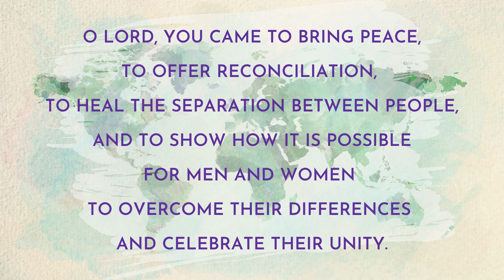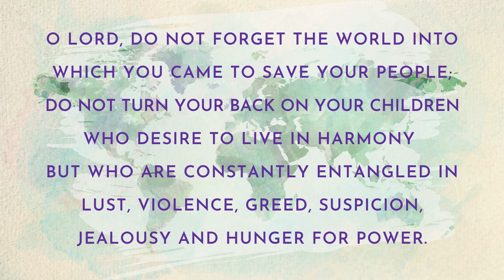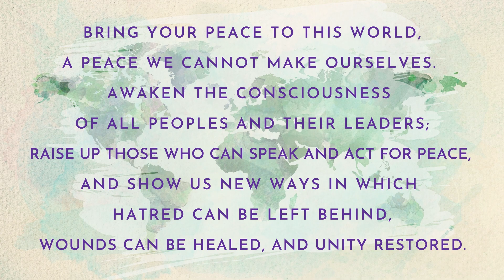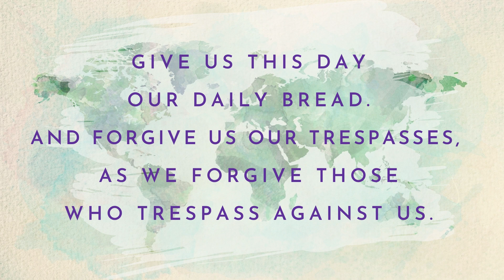Daily Prayer for January 24